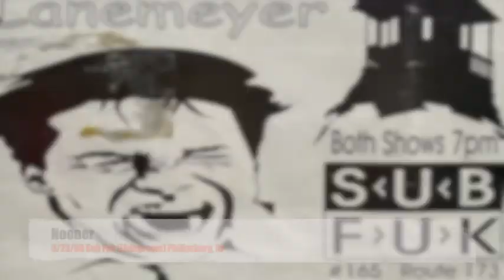Nooner 3:23:99 Sub Fuk Phillipsburg NJ 540p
Lehigh Valley Pennsylvania, punk rock band Nooner performing live at Sub Fuk (in the living room) Phillipsburg, New Jersey March 23, 1999.
Gil Resto - Bass/Vox
Jay Juranis - Vox/Guitar
Doug Fisher - Drums
Greg Heistand - Vox/Guitar